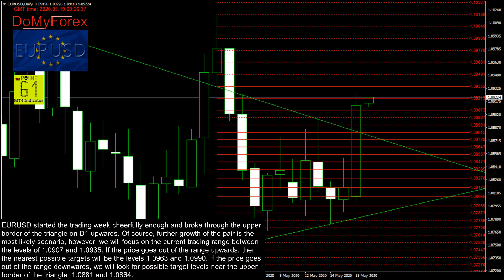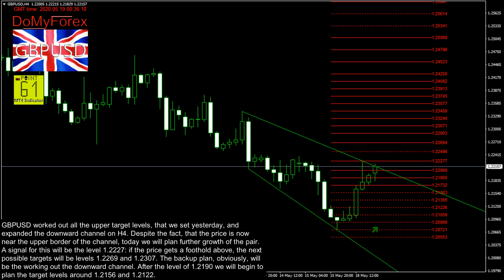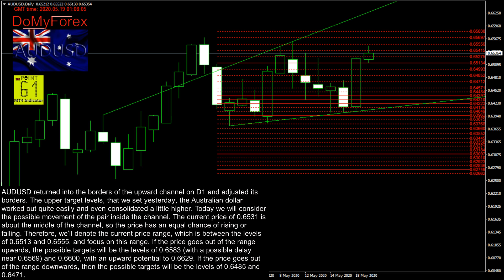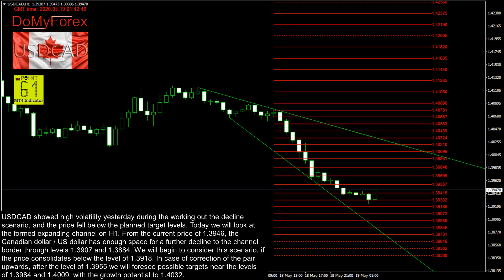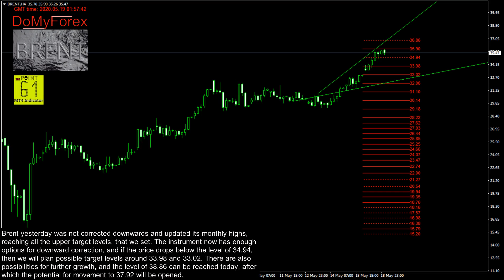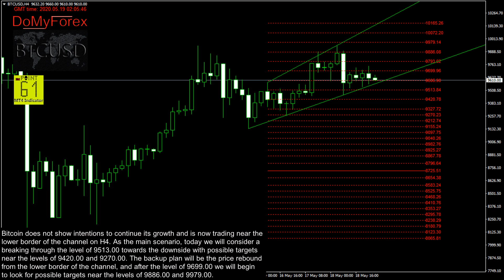Forex technical analysis and forecast 05/19/2020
Hello, friends.
In this video - Forex analysis and forecast for today 05/19/2020, created with the help of Point61 indicator